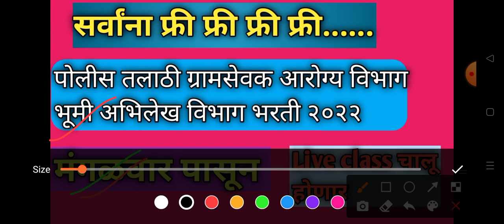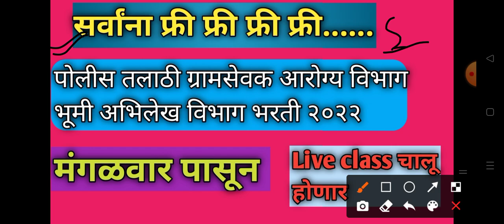सर्व विद्यार्थ्याना फ्री फ्री फ्री फ्री फ्री क्लास मंगळवार पासून रात्री 9 वाजता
Hi friends,

Yuvraj Academy 24, या चॅनल वरून आपल्या सर्व विद्यार्थ्याना फ्री फ्री क्लास मंगळवार पासून रात्री 9वाजता उपलब्ध होणार आहेत, तेही live सर्व विद्यार्थ्यानी याचा लाभ घ्यावा आपले जे मित्र मैत्रिणीं पैसे भरून क्लास लावू शकत नाहीत त्यांना योग्य मार्ग दर्शन मिळावे त्यांचें स्वाप्न पुर्ण होवेत, त्यांनी आपल्या जीवनात येस मिळावे हीच सदीछ्या उराशी बाळगून मी live Class चालू करत आहे. ! आपली साथ असावी हिच अशा. धन्यवाद...!

अधिक माहितीसाठी Play list पहावी 🙏🙏🙏🙏🙏🙏🙏

thanks 🙏🙏🙏